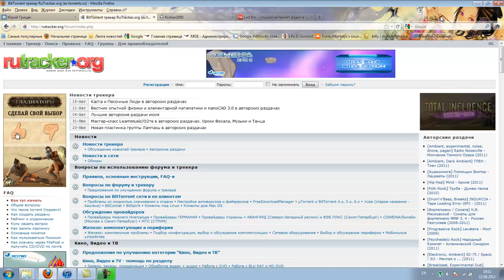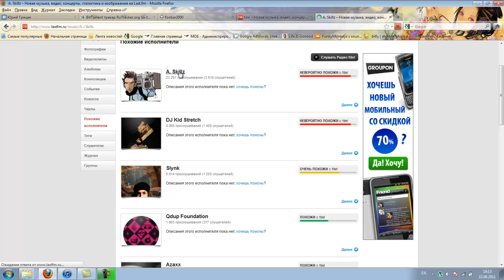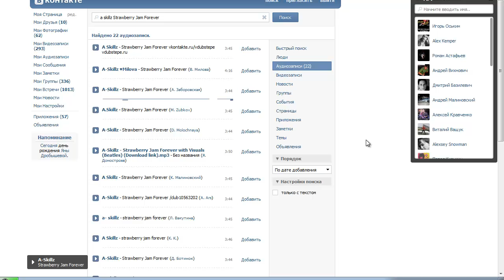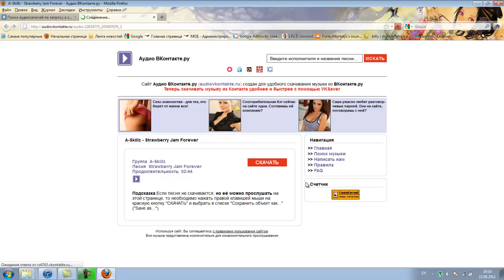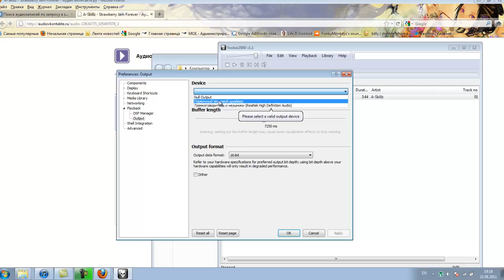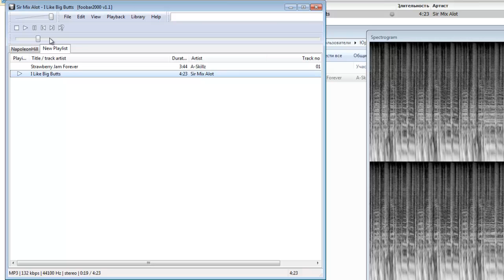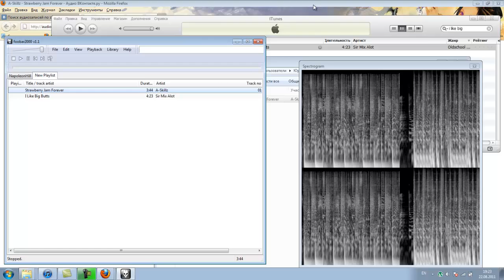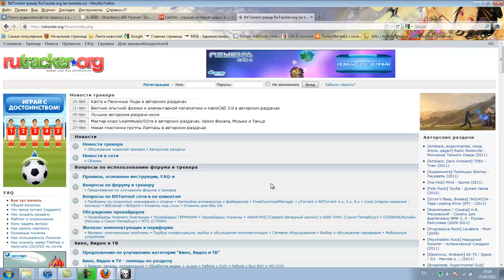Как искать, находить и качать новую музыку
В этом видео я рассказываю про привычный для меня алгоритм поиска новой музыки.